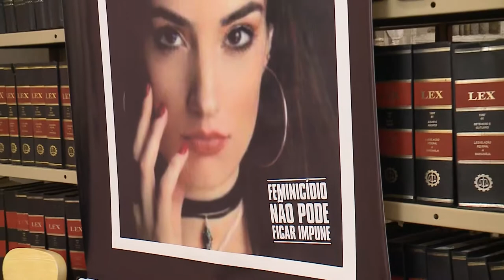Comissão de Direitos Humanos recebe os pais de Isadora 21.06.18